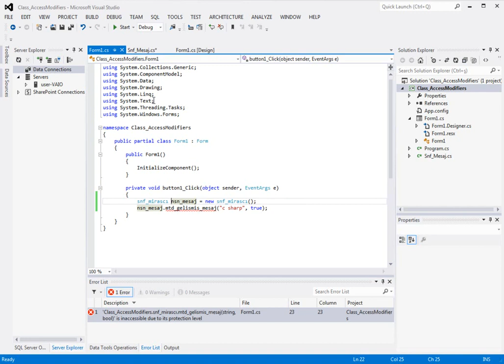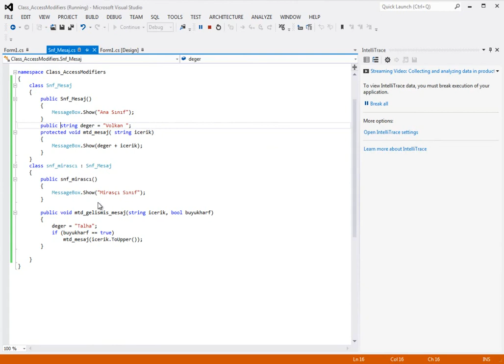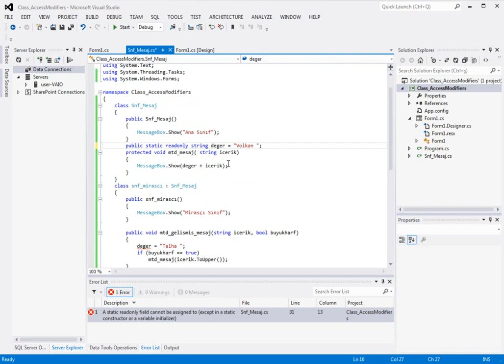Visual Studio Class_access_modifiers - Eğitim videoları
VISUAL STUDIO 2019 kitabının Eğitim Vidoları
Geniş içerik ve VISUAL STUDIO 2019 aradığınız herşeye ulaşmak için..

Bu kitapta, Visual Studio’nun son sürümü olan 2019 sürümü, C# dili kullanılarak yenilikleri ile birlikte anlatılmıştır. Genel olarak Visual Studio .NET’i başlangıç seviyesindeki kullanıcıların anlayabileceği şekilde anlatılmaya çalışılmış, en temel konuların yanında okuyucuların orta seviyeye kadar kendini geliştirip ortalama düzeyde programlama ve Visual Studio kullanım bilgisine sahip olmalarını sağlayacak konulara da yer verilmiştir. Ayrıca bu konularla birlikte C# .NET programlama diline ait bir kısım yeni özelliklere de yer vermeye gayret edilmiştir.

Konu sıralaması, programcılık mantığının doğru yöntemlerle gelişimine katkıda bulunacak şekilde hazırlanmış, tamamı denenip çalıştırılmış olan örneklerle de desteklenerek okuyucuların konuları daha iyi kavraması hedeflenmiştir.

• Visual Studio Geliştirme Ortamı
• Windows Form Uygulamaları
• Kod Yazmaya Giriş
• Metotlar
• Konsol Ekranı
• Local Function
• Sabitler ve Değişkenler
• Class Yapısı
• Operatörler
• GitHub Kullanımı
• Kontrol Yapıları
• XAML Formlar
• Döngüler
• UWP (Universal Windows Apps)
• Diziler ve Koleksiyonlar
• Hata Denetimi
• Formlar ve Kontroller
• Diyalog Pencereleri
• String İşlemleri
• Matematiksel Metotlar
• Tarih – Zaman Metotları
• Tuple Deconstruction
• Setup Hazırlama

Bilgisayar programcılığına diar aradığınız tüm eğitmleri sayfamızdan ücretsiz olarak kullanabilir  ve kendinizi geliştirebilirsiniz. İlgilendiğiniz alan ile ilgili Kitaplarımız dan faydalanabilrsiniz.
01 Yayınevinden Merhaba

Günümüz teknolojisinde kullanılan programların ve yazılımların temelinde aslında sadece 0 ve 1 vardır.
Hayatımızı kolaylaştıran bu teknoloji ve yazılımlar varsa bu 0 ve 1 rakamları sayesindedir.

Bizde bundan ilham alarak bu yola çıktık. Küçük bir adım attık ama aslında büyük ve uzun bir yolculuğa çıktık.

Mottomuz "Bilişimin gücü"

01 Yayınevi olarak en güncel programların en iyi içeriğe sahip kitaplarını çıkarmayı hedef aldık.

Tecrübeli kadromuz ve profesyonel alt yapımız ile en iyisini yapmaya söz veriyoruz.